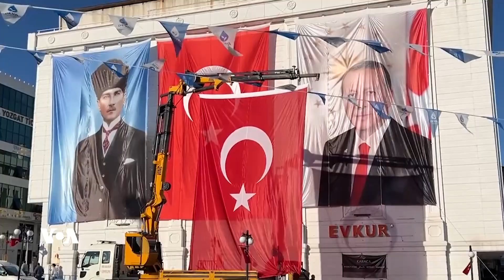Di Hilbijartinên Tirkîyê de Derfetên Kêmkirina Nakokîya Kurdî-Tirkî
Şîrovekar dibêjin ku hilbijartinên 14’ê Gulanê yên Tirkîyê de, derfetên destpêkirina çareserkirina pirsgirêka Kurdan ne tenê li nav Tirkîyê, lê belê li Îraq û Sûrîyê jî, bi xwe re tîne. Lê li hember wan derfetan hinek astengî jî hene.